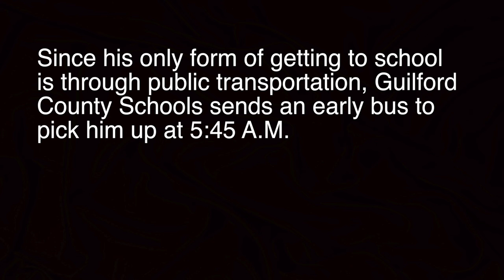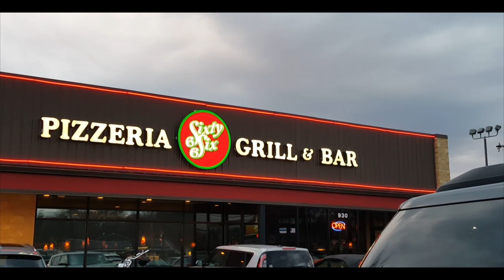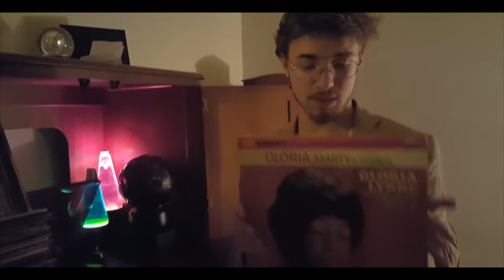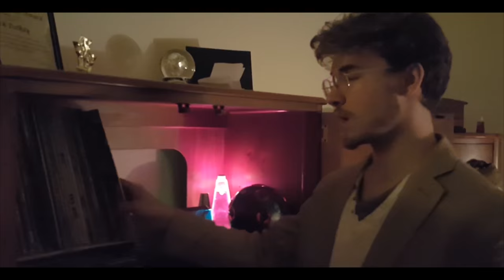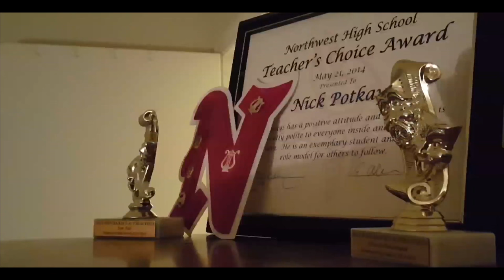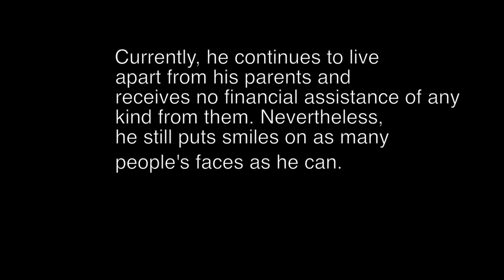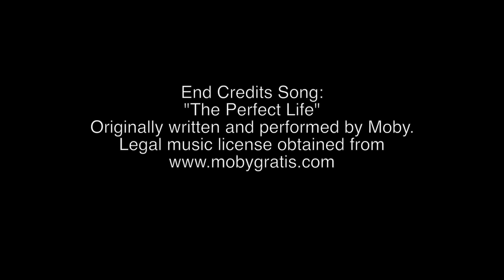ALL IN (OFFICIAL)- A Documentary Film by Noah McCormick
A young adult's guide to independence- Starring Nicholas Potkay. This film was created for non-profit and educational uses only. Nevertheless, all copyright is prohibited.